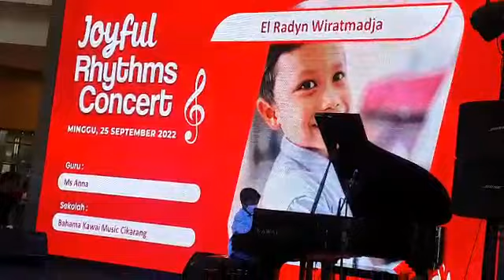El Radyn W | Everybody's March | Kawai joyful rhythm concert 25 sept 2022